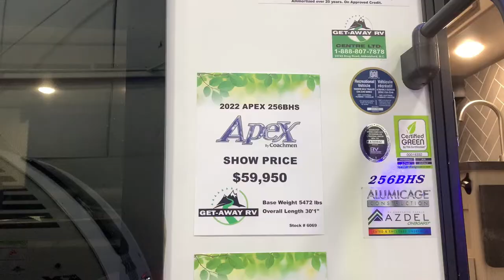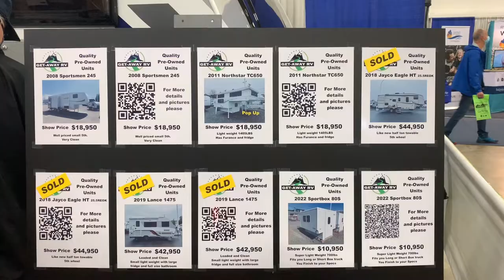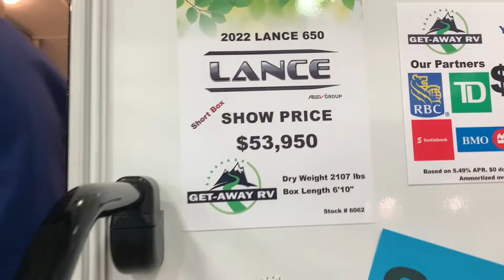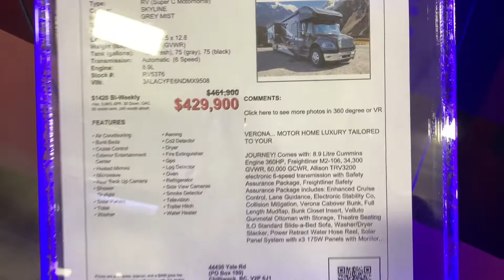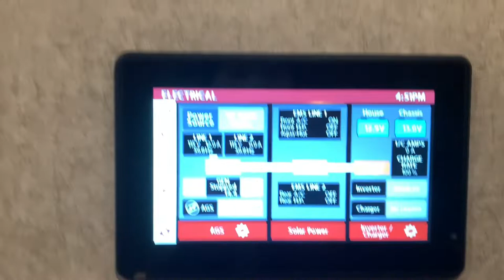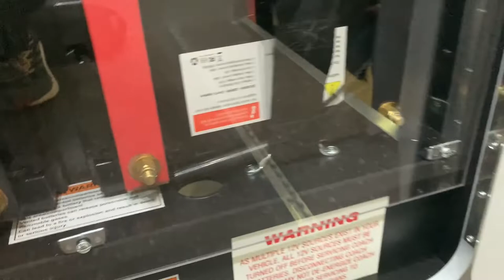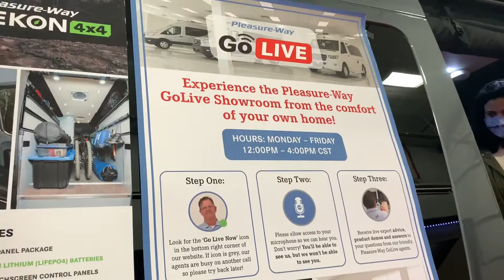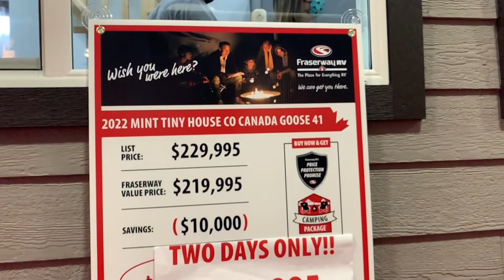温哥华开放啦，来逛因疫情关闭了很久的房车展，真是人山人海呀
这个频道主要是为了记录并分享我和老公在加拿大生活中的点点滴滴，在加拿大生活里八年的我们，热爱旅游和美食，希望你们可以通过我们的分享看到真实的加拿大生活。希望你们喜欢